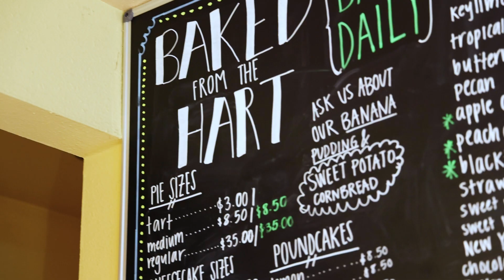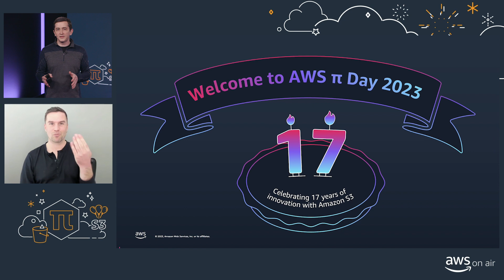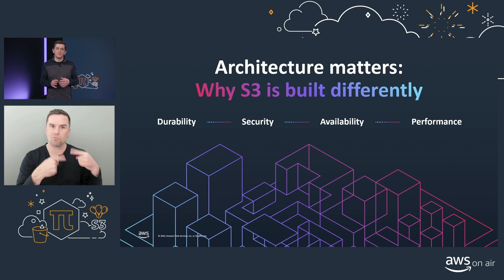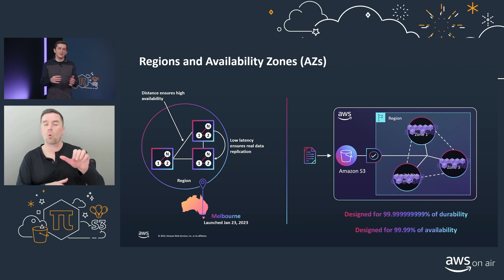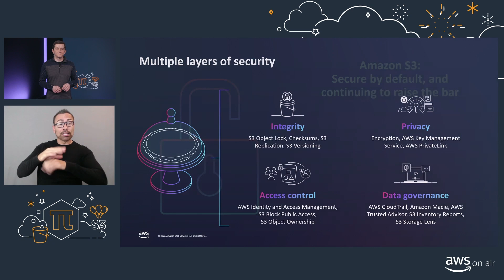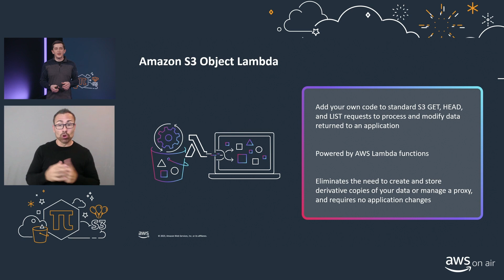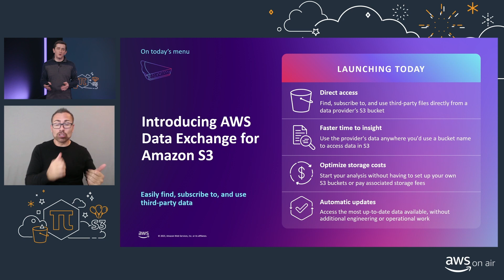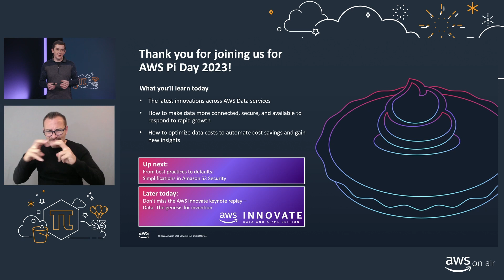AWS Pi Day 2023: Unlock new opportunities with data in AWS with Kevin Miller, VP, Amazon S3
Learn how AWS can help you transform your company’s data into meaningful insights and unlock new opportunities for your business. Join Kevin Miller, VP and GM of Amazon S3, as he explores best practices for building your data lake on AWS, including ingesting data, securing and governing data access, and optimizing performance and costs.